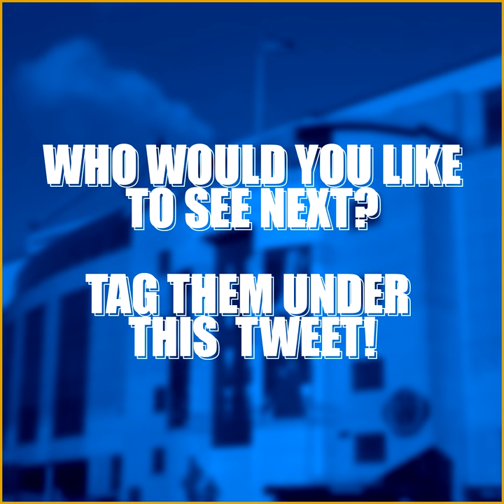Frank Khalid 60 second blues talking about Chelsea.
Frank Khalid was asked several questions about Chelsea FC & also was asked to name his favourite 5 a side Chelsea team.